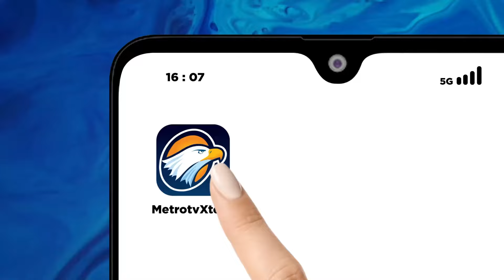Komisi II DPR Dapat Info KPU Akan Kunjungan Kerja Ke Eropa, Buat Apa? - [HEADLINENEWS]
MetroTV, Wakil ketua komisi duaDPR RI, Junimart Girsang mempertanyakan rencana KPU menggelar kunjungan kerja ke beberapa negara Eropa